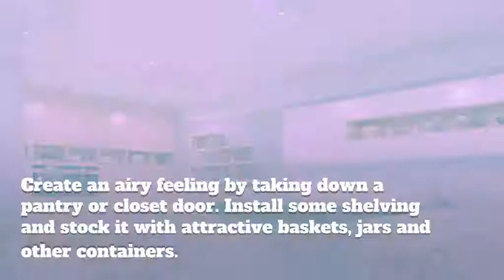Bored with your basic kitchen? These inexpensive updates will liven things up in no time!